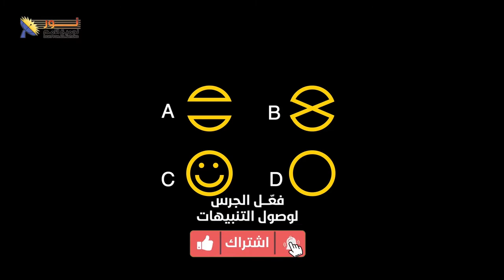557 تابع الفرق بين العلم التجريبي وعلم الأصول